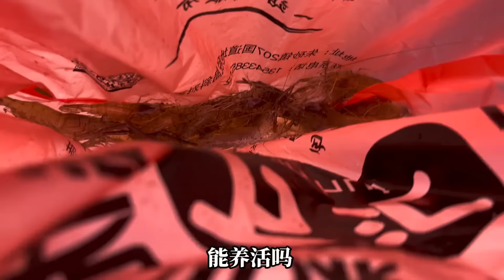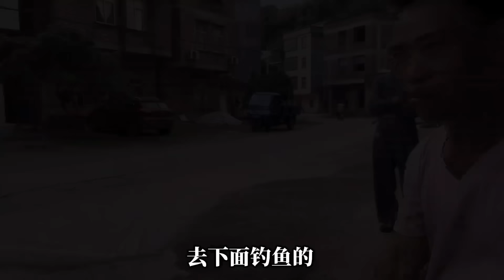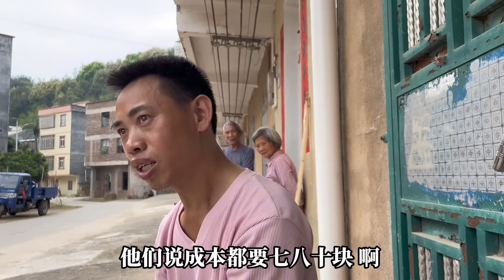大哥陈该何去何从？年纪轻轻就准备躺平，聊天一下午聊了个寂寞